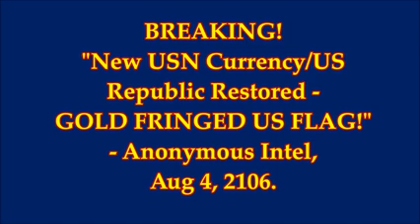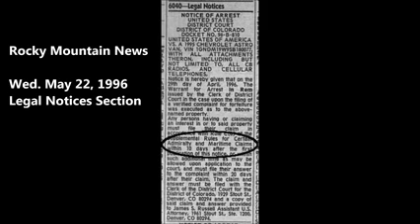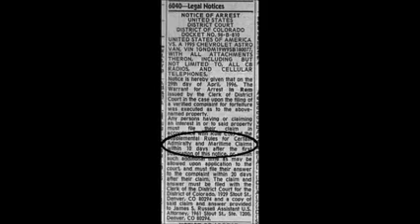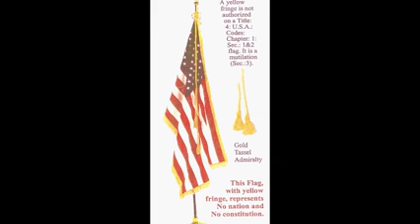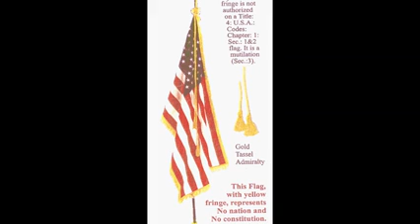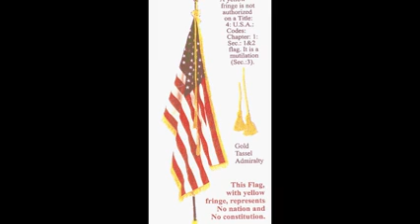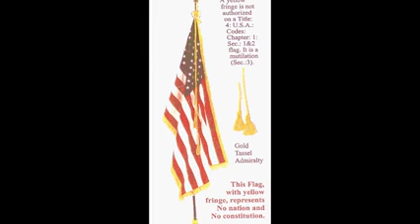BREAKING! New USN CurrencyUS Republic Restored GOLD FRINGED US FLAG! 3D Low, 240p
WHAT YOU NEED TO KNOW ABOUT THE LITTLE THINGS THAT STEAL YOUR FREEDOM AND PLACE YOU IN A FOREIGN COUNTRY WHEN YOU IN A US COURT FLYING THE ADMIRALTY FLAG. FREEDOM IS NOT FREE. ASK YOURSELF IF YOU ARE STILL SOVEREIGN AND UNDER THE ORGANIC CONSTITUTION OF THE US.